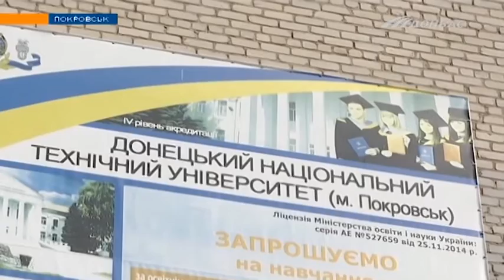Где и за сколько найти жилье студенту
Скоро - старт учебного года. Студенты, приехавшие в вузы с других городов, пытаются найти жилье. Какие есть варианты и сколько за них просят?